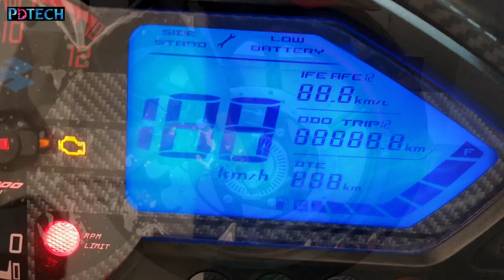New pulsar 150 2021 || matte black || Pulsar 150 Dagger Edge Edition || Details Video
Bajaj Bike Showroom Address :-
Amtali, Near SBI Branch || Near Amtali Bazar || Agartala-Bishalgarh Road || Tripura (West)

Apne bhai ko follow korna:-

Prasanna Debnath
From:- TRIPURA ( North-East India )